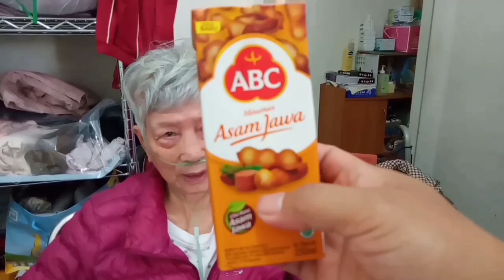REAKSI SI MBAH PERTAMA KALI MINUM INI....|| Menu Buka Puasa ala Tkw || vlog TKW TAIWAN - Siti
assalamualaikum
dalam vlog ku kali ini aku mau share tentang reaksi Si Mbah pertama kali minum minuman ini ya guys, bikin aku ngakak sampai sakit perut.

semoga terhibur
terimakasih